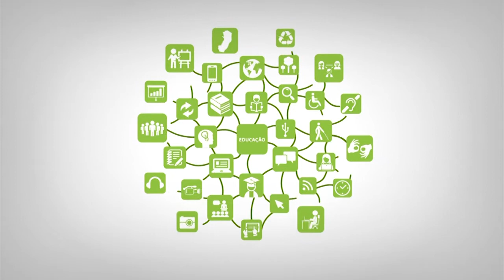Apresentação - Banco de dados 1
Curso: TADS
Disciplina: Banco de dados 1
Professor: Marta Talitha Carvalho Freire de Amorim